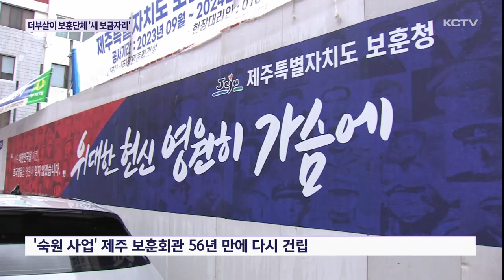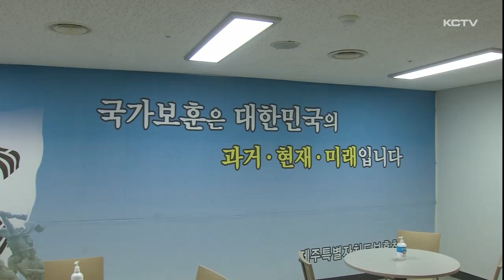'더부살이' 보훈단체…새 보금자리 생긴다!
제주에도 광복회 등 나라를 위해 희생한 유공자들을 기리는 다양한 보훈단체가 있습니다.

그동안 뿔뿔이 흩어져 지내야 했는데 앞으로 도내 보훈단체들을 위한 새 보금자리인 보훈회관이 조성됩니다.

김용원입니다.